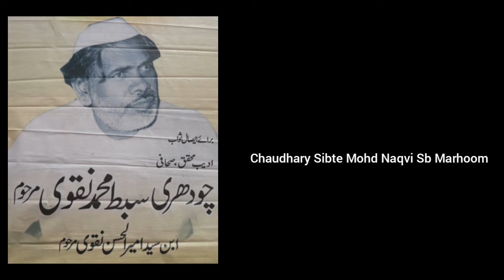Jb Ajmal Kintoori Sb | Majlise Tarheem Chaudhary Sibte Mohd Naqvi Sb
Majlise Tarheem Chaudhary Sibte Mohd Naqvi Ibne Ameerul Hasan Naqvi Marhoom

On 23 FEBRUARY (SUNDAY) 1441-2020

Location :- Maulana Ghulam Askari Hall Barabanki

Ta'ssuraat :-
Maulana S Tasdeeq Hussain Zaidpuri Sb Qibla
Maulana S Gulzar Hussain Jafri Sb Qibla

Nazranae Aqeedat :- Maulana Sabir Ali Imrani Sb
wa Shorae Karam

Khitabat :- Maulana S Manzar Sadiq Sb Qibla

Convenor :- Ayaaz Haider Zaidi Sb

Surah Fatiha Ki Guzarish
              Chaudhri Sibte Mohd Naqvi
                                 Ibne
                    Ameerul Hasan Naqvi